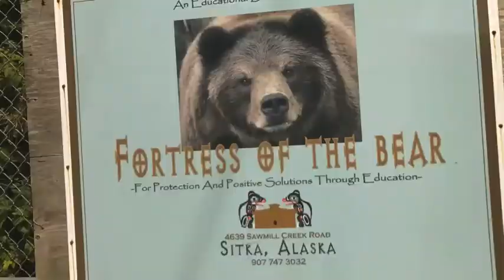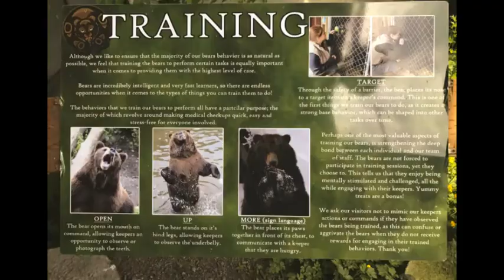Alaskan Cruise Stop at Fortress of the Bear & Alaska Raptor Center on MS Oosterdam, Holland America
A glimpse of Sitka, Alaska's Fortress of the Bear Sanctuary & Alaska Raptor Center. We booked our port adventures through Holland America Cruise Line! We recommend going through the cruise line as it made for a far simpler experience for us.

For a better look at the ship The MS Oosterdam we recomend these two vids from debalut's and Anthony P. de Held's vids as it helped us out:

For a cool view of the exterior of the ship, we found Justin Hirsch's vid to be extremely helpful:

Video was created and edited via Microsoft(r)  Video Creator